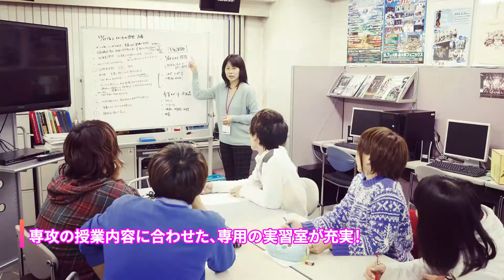大阪の総合音楽専門学校【キャットミュージックカレッジ専門学校】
ボーカル、ギター、ベース、ドラム、音響、照明、ダンスのプロに★

音楽を、大切な自分の仕事として考える時、忘れてはならないものとして、キャットはこの３つの要素を重視します。

◆Characteristic（個性）
◆Ability　　　 （才能）
◆Techniques    （技術）

これらすべてを向上、発展、進化させて音楽業界の明日を担う人材を養成していくことが、音楽専門学校CATの存在意義。
そのために、私たちはキミたち一人ひとりと向き合い全力でフルサポートしていきます。

音楽が好きな人集まれ!!
音楽の進路に興味がある人集まれ!!
CAT体験入学開催中!!!

また、CAT体験入学に参加できない方や個別に相談・見学を希望される方のために個別見学も随時受付中!!
詳しくは上記ＵＲＬよりご確認ください！